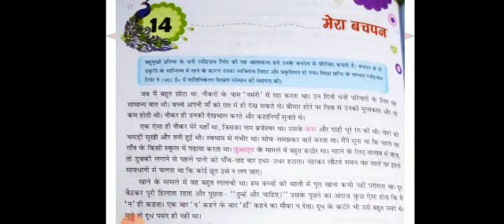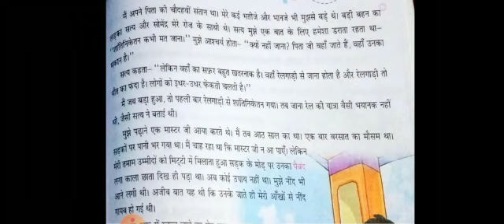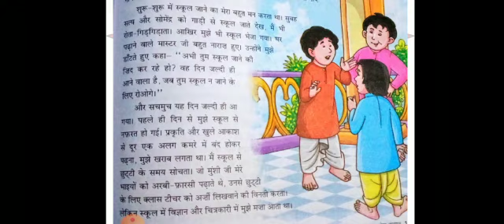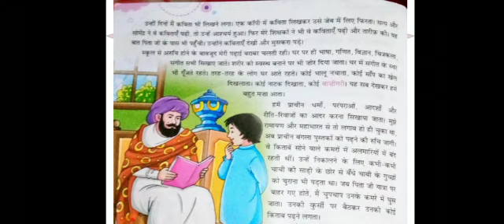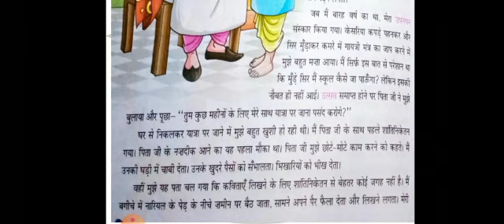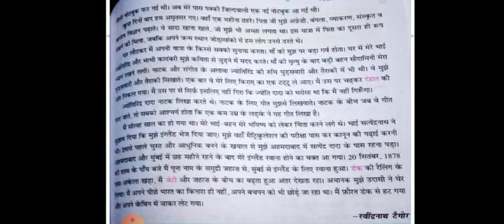Class VI Hindi 1st पाठ - 14 मेरा बचपन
Sandhya Yadav